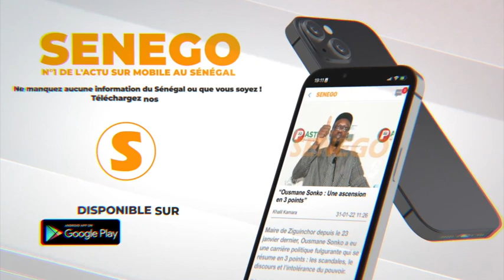Balla Mbaam : "Mon cornet de Yamba, Abbas No Stress, Ndiankou, Modou Fall, Macky Sall"